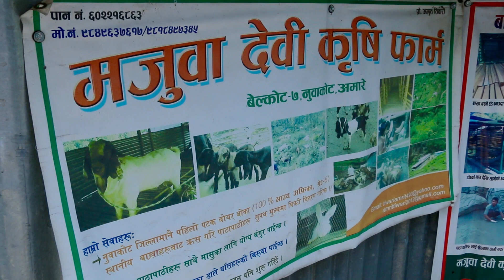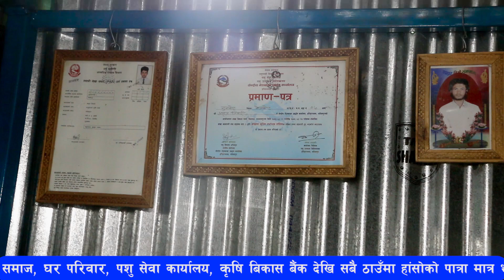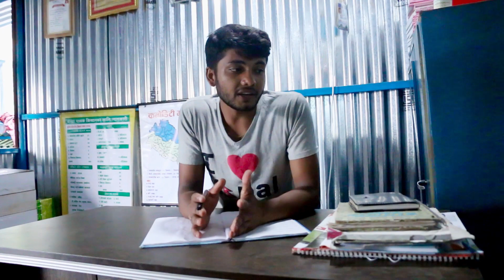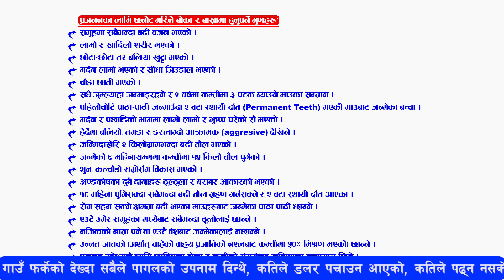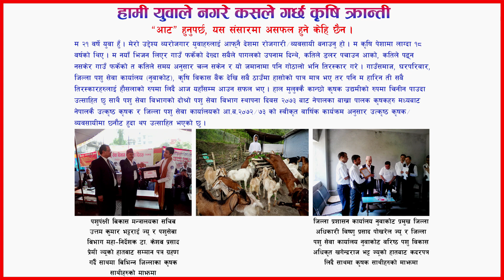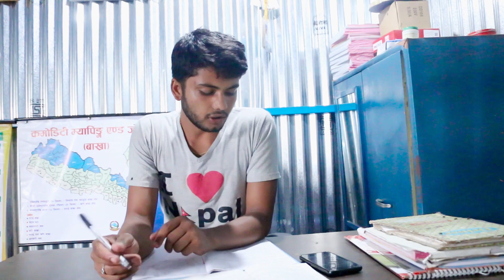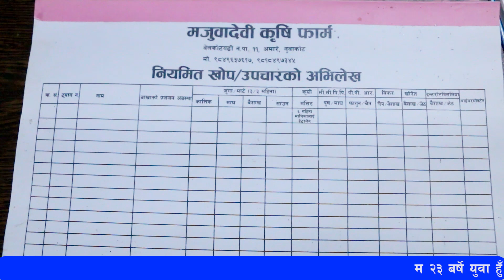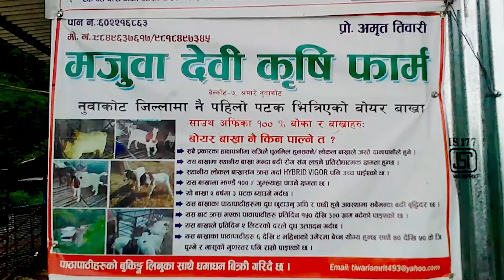बोयर बाख्रा पालन सम्बन्धि सम्पूर्ण जानकारी सहित// Amrit Tiwari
बाख्रा पालन  सम्बन्धि सम्पूर्ण जानकारी सहित अमृत तिवारी मजुवादेबी कृसी फार्म
bakhra palan sambandhi sampurna jankaari amrit tiwari majuwadevi krishi farm